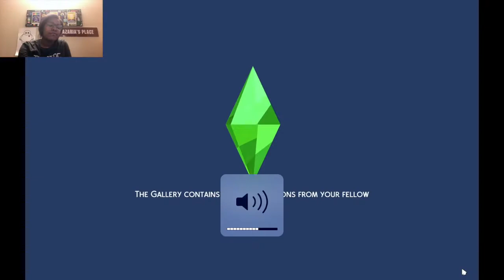Taking on a Toddler [DP10Gen Ep.7] | The Sims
Today we are tackling having a baby and a toddler! EEK!
Just a reminder that Disney and Theatre videos will be alternated and uploaded every Thursday and Sims content will be uploaded every Saturday!

PERSONALS:
EA ID: zsinger101